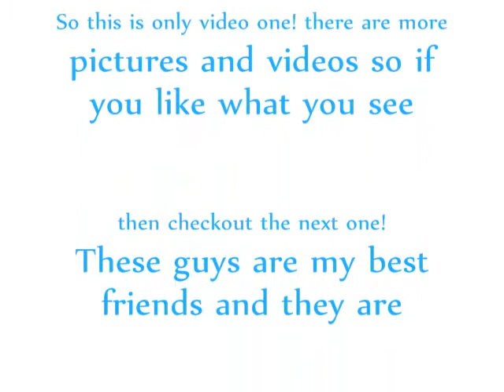Speed Events Show with Bree, Larissa, and I No. 1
WOOOOOOHOOOOO This was the funnest day EVER! Bree and Magnum are totally awesome at like everything! Ha they are tough to beat! Larissa and Magnum are even tougher to beat haha! and she's YOUNGER than both me and Bree! She ended up winning highpoint that day so she brought home a shiny trophy!!! CONGRATS! haha we have another show tmw so hopefully more pics and videos!! so my computer was being stupid so i have to make two separate videos so watch that one tooo!